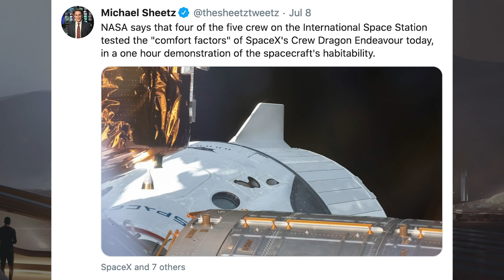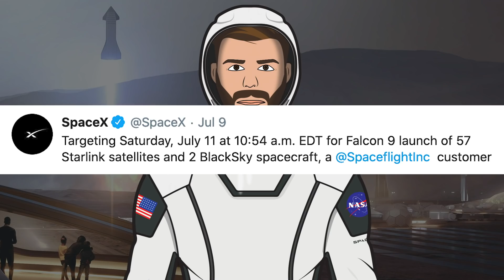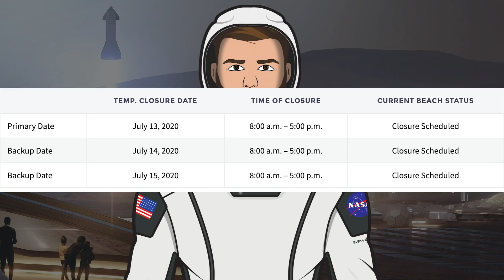SpaceX Starship Updates! SN5 Testing Soon, New Starship, Other News! TheSpaceXShow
Welcome to the latest SpaceX Starship updates video from TheSpaceXFans. Today we will begin by looking at the upcoming Starlink-9 launch and ANASIS-II, plus other news. Then we head over to Boca Chica to see SN5 which is still waiting but there are some updated dates so we should see SN5 testing soon. Then, we also have a new starship which is currently under construction. Plus we have all sorts of other news to do with Boca Chica infrastructure updates. Sit back and enjoy!

Sources / Accreditations:
NASA. Twitter. Michael Sheetz. July 8, 2020.

@BocaChicaGal. SpaceX Boca Chica - Zeus the Robodog Spotted - High Bay Rises Rapidly. YouTube. NASASpaceFlight. July 8, 2020.

@BocaChicaGal. SpaceX Boca Chica - High Bay Assembly Continues - SN5 Prepped for Static Fire. YouTube. NASASpaceFlight. July 10, 2020.

@BocaChicaGal. SpaceX Boca Chica - Mass Simulator on SN5 - New Starships line up. YouTube. NASASpaceFlight. July 9, 2020.